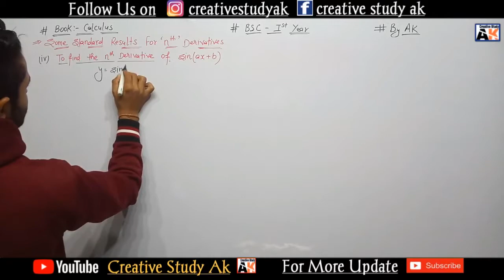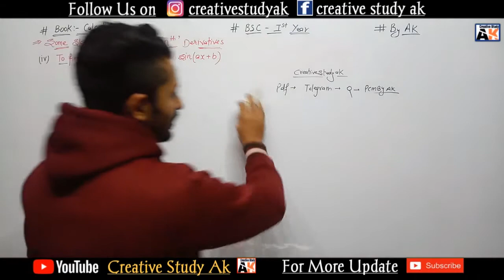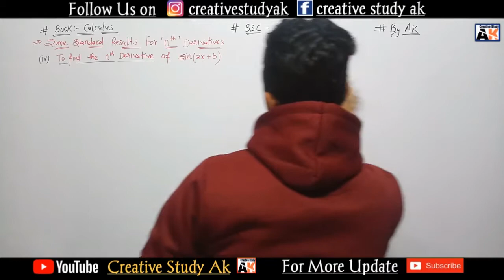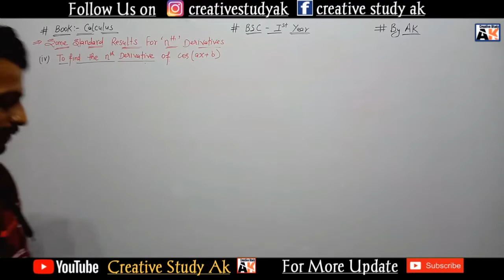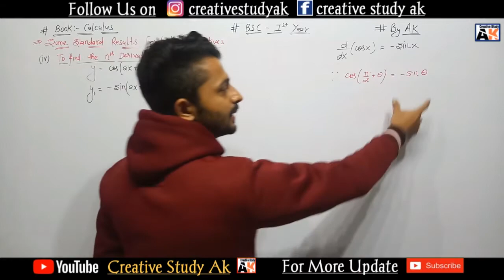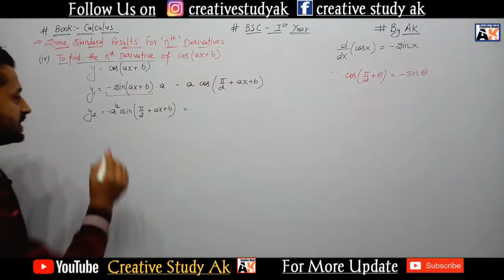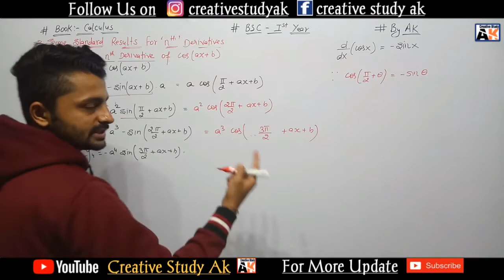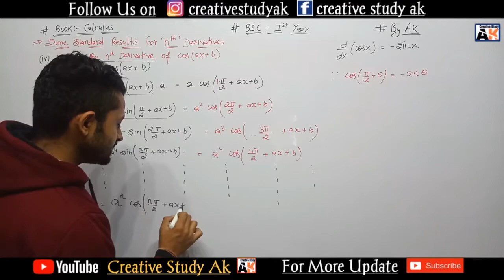Successive Differentiation nth Derivative | Exercise 2.2 | Differential Calculus By Ak